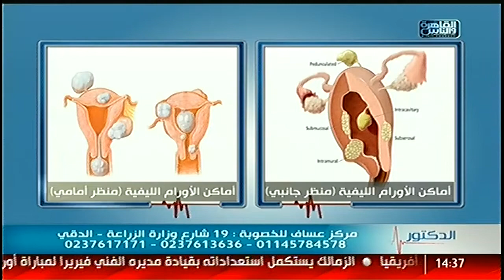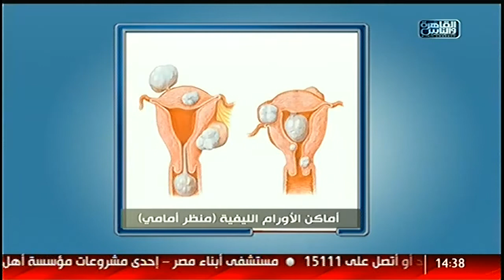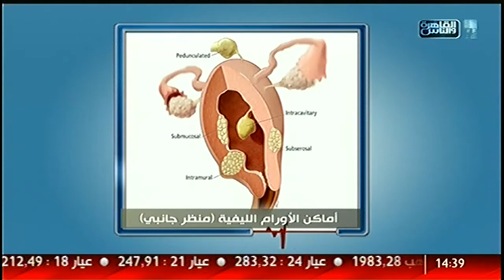القاهرة_والناس | أماكن الأورام الليفية وعلاجها مع دكتور أيمن عساف في